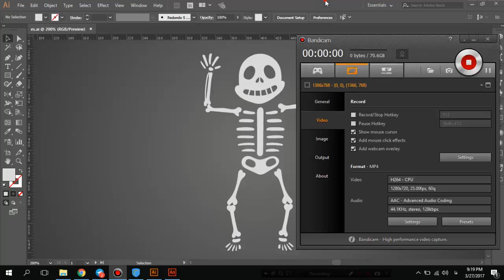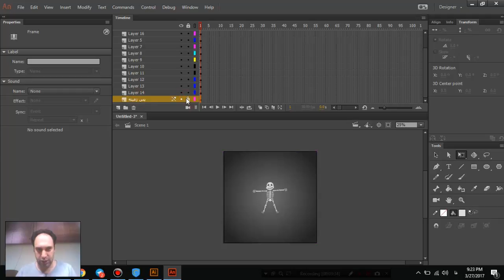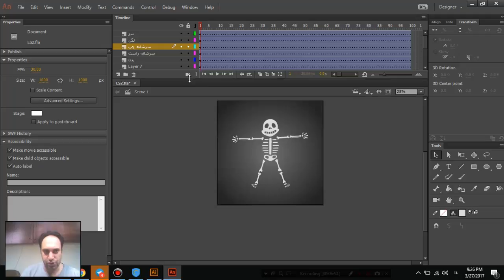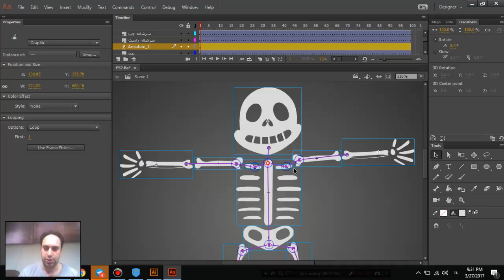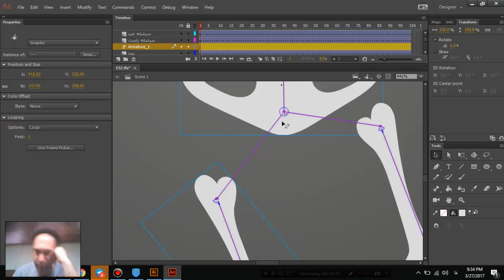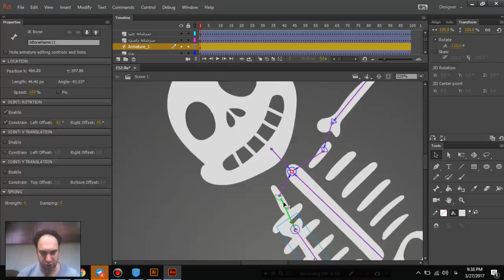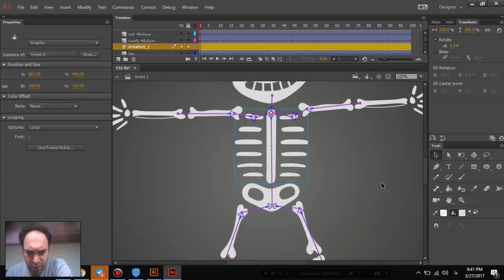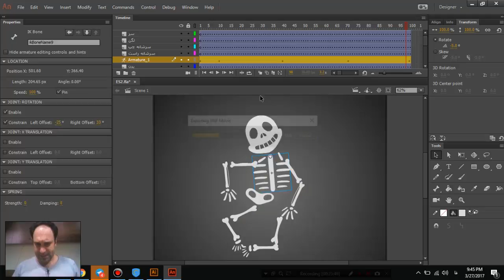34 - استخوان یا Bone گذاری عناصر در Adobe Animate - سعید طوفانی